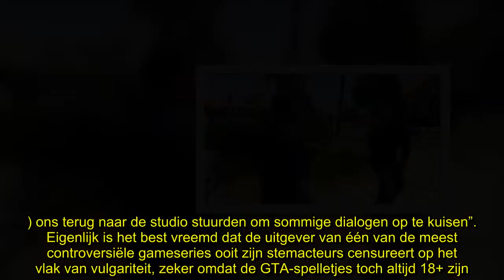✅ GTA V is een gecensureerde game: stemacteurs moesten zelfs vuilgebekte dialogen opnieuw inspreken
✍ GTA staat erom bekend niet bepaald een game te zijn voor doetjes. GTA V, het laatste spel van de franchise, barst van de vieze woorden en het geweld. Nochtans hebben de stemacteurs van de drie hoofdpersonages onlangs onthuld dat de ontwikkelaar van de game het ‘n-woord’ maar liefst 15.000 keer geschrapt heeft uit het originele script.Afgelopen weekend vond de MCM London Comic Con plaats. Drie stemacteurs van GTA V beantwoordden urenlang vragen van fans en ze deden het creatieve proces uit de doe ...